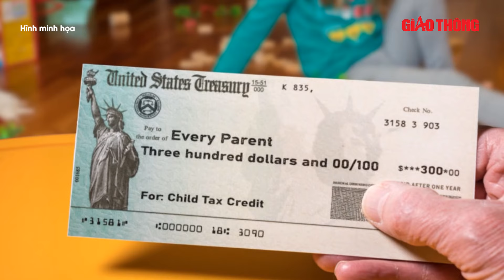Thời sự Quốc tế tối 17/8: Nga phản đòn, cắt huyết mạch Ukraine ở Donetsk, Kiev mất nhiều hơn được?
Báo Giao thông | Bộ Quốc phòng Nga vừa tuyên bố đã giành được Sergiivka, ngôi làng tiền tuyến cách 15km so với Pokrovsk, trung tâm hậu cần quan trọng của Ukraine ở mặt trận Donetsk.

- Địa chỉ tòa soạn: Số 2, Nguyễn Công Hoan, Ba Đình, Hà Nội